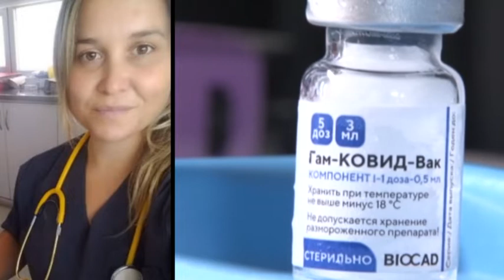Dra. Cecilia Rodríguez - Médicos sancarlinos recibieron la primera dosis de la vacuna Sputnik V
Dra. Cecilia Rodríguez - Directora Samco San Carlos Sud